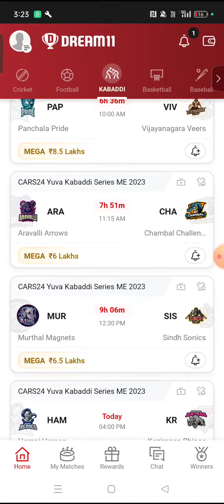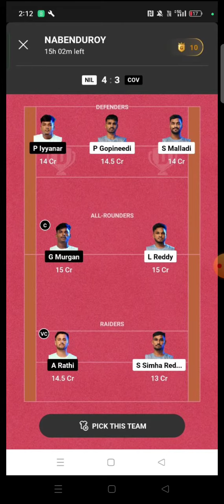PAP vs VIV KABADDI DREAM11 TEAM PREDICTION